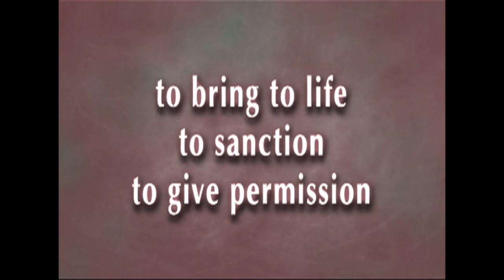Larry Aitken's "Thunderbird Story" full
Larry Aitken tells the story of long ago when the Anishinaabe (Ojibwe) people were in crisis and the Creator considered destroying the world.  Migizi (eagle) flys to Creator's world bearing a message from the people to beg for his mercy.  In order to fly by the sun to reach ishpiming (above world), where Creator resides, Migizi is transformed from an eagle into animikii (thunderbird).  Because Migizi is so brave and true of heart, Creator tells him that he will send teachers to help the Aninshinaabeg (Ojibwe people).  This is why Migizi (eagle) is seen as Creator's messenger and a manifestation of animikii (thunderbird)